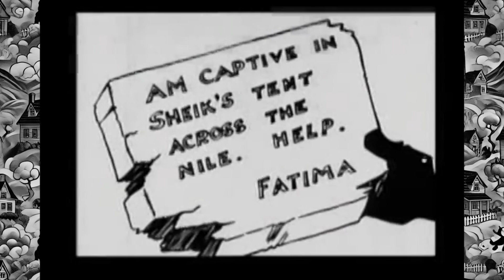Felix the Cat in 'Felix Lends a Hand' | A Magic Carpet Ride Adventure Cartoon! (1922)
Step back into 1922 with Felix the Cat in "Felix Lends a Hand," a classic cartoon directed by Otto Messmer. Join Felix as he embarks on a whimsical journey to Egypt, using a magical carpet to rescue a kidnapped damsel. From shivering in the snow to flying over pyramids and outwitting a sheik, this adventure is filled with clever tricks, witty humor, and timeless charm. Don't miss this delightful and nostalgic escapade!

Felix the Cat cartoons are classic animations from a bygone era and may contain content that is considered offensive or inappropriate by today's standards. Potential areas of concern include cultural and ethnic stereotypes, cultural appropriation, gender stereotypes, depictions of violence and physical confrontations, and possible insensitivity towards animal welfare. We encourage parents and guardians to review these videos before allowing children to watch them. Understanding the historical context and discussing these elements can provide valuable learning opportunities.